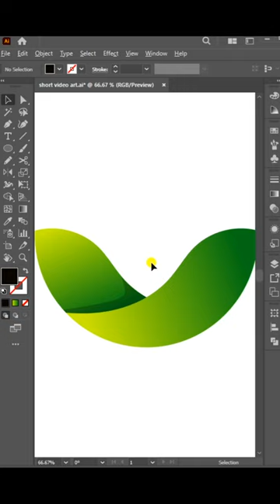Leaf Logo Design in Adobe Illustrator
Illustrator CC Tutorial | 3D Graphic Design | Infographic Design.| Logo Design | Digital Marketing | Branding
This video tutorial will teach us how to make a perfectly customized
design using the cc version of Adobe Illustrator.